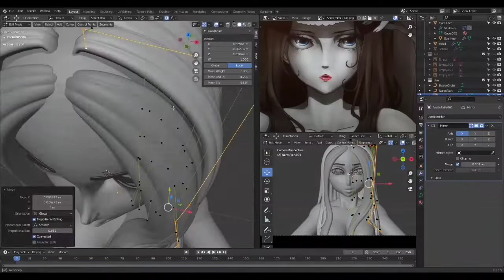Blender 3D Hair Making process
This is a time lapse of how I made the hair for a female character in Blender 3D.